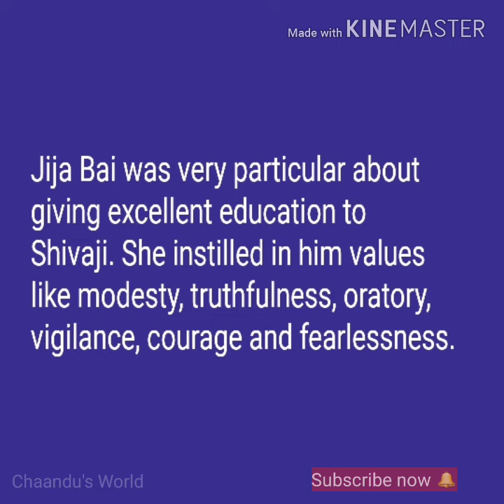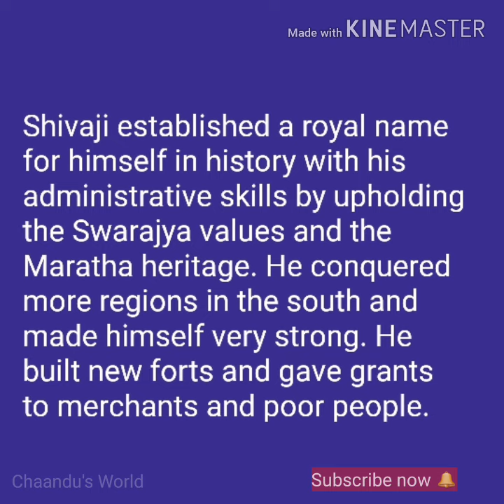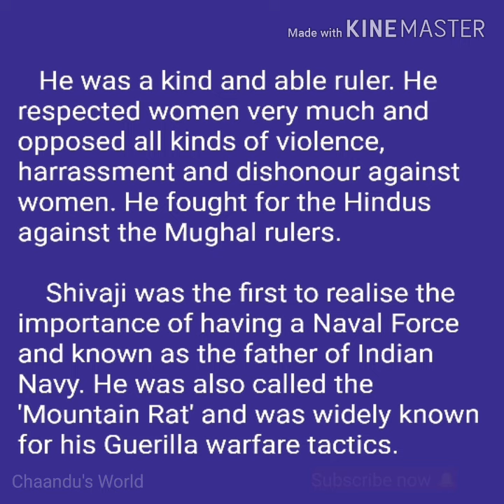Chhatrapati Shivaji Maharaj Essay in English | Shiv Jayanti | Few Lines on Shivaji Maharaj